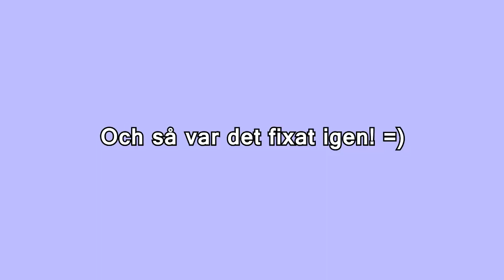KimmyPOWER kör Unturned med sina syskon!!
FatToni är min storebror och 0megaXen0 är min lillebror.
Som jag nämner i början av videon så har vi kommit ganska långt in i spelet så vi springer mest omkring och upptäcker och letar mat.